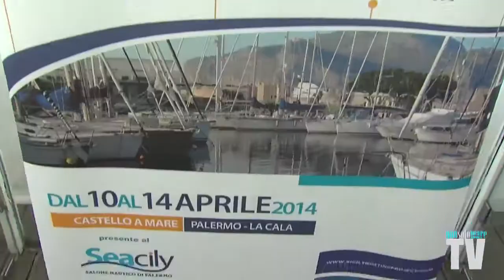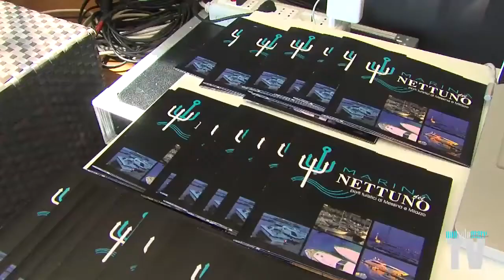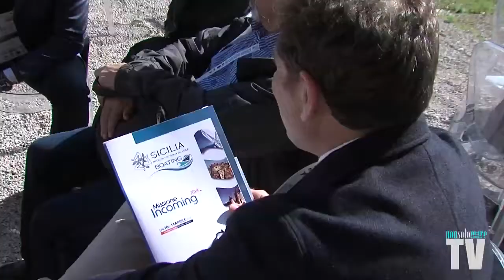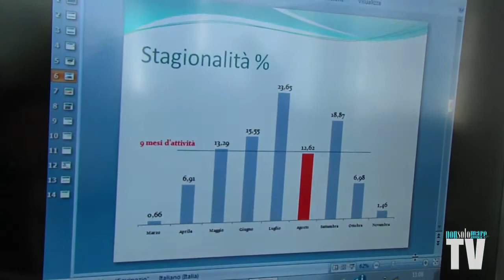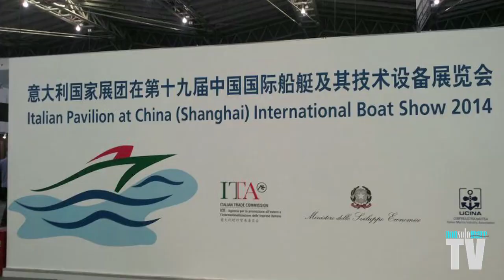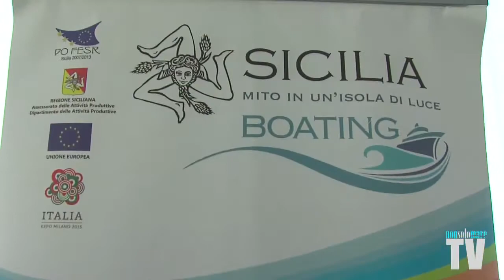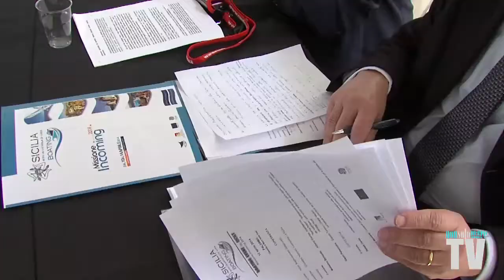Boating Sicily - INCOMING 2014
La Missione Incoming 2014 ''Boating Event in Sicily'', svoltasi dal 10 al 13 aprile, ha visto la presenza di operatori provenienti da Usa, Cina, Spagna, Francia, Slovacchia, Tunisia, Romania, Svizzera, Slovenia, Germania, Olanda, Malta, Repubblica Ceka e Polonia, che hanno incontrato le aziende e l'indotto che hanno reso la Regione Sicilia protagonista a livello internazionale nel settore nautico e turistico. Un  educational tour con visite presso le aziende produttrici di imbarcazioni e accessori per la nautica, oltre che la visita guidata dei diversi  approdi turistici presenti in Sicilia